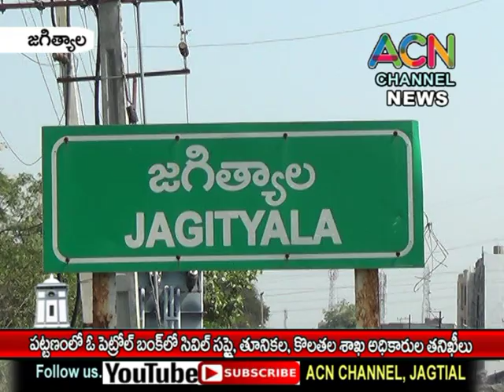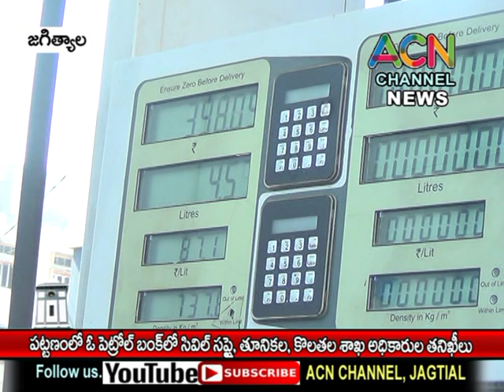జగిత్యాల పట్టణంలో ఓ పెట్రోల్ బంక్ లో పౌరసఫరా, తూనికల, కొలతల శాఖ అధికారుల తనిఖీ లు